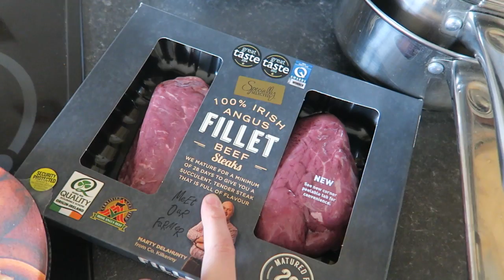I HOPE SHE'S OK-MARINA JOYCE!